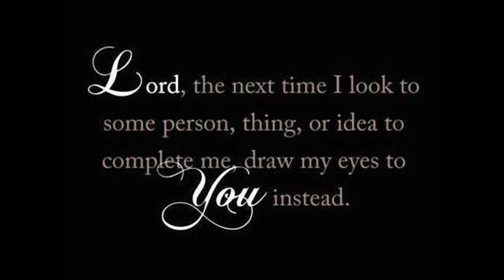Here I am, Lord; I come to do your will. 20th Oct 15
Reading 1
Rom 5:12, 15b, 17-19, 20b-21
Brothers and sisters:
Through one man sin entered the world,
and through sin, death,
and thus death came to all men, inasmuch as all sinned.

If by that one person’s transgression the many died,
how much more did the grace of God
and the gracious gift of the one man Jesus Christ
overflow for the many.
For if, by the transgression of the one,
death came to reign through that one,
how much more will those who receive the abundance of grace
and the gift of justification
come to reign in life through the one Jesus Christ.
In conclusion, just as through one transgression
condemnation came upon all,
so, through one righteous act
acquittal and life came to all.
For just as through the disobedience of one man
the many were made sinners,
so, through the obedience of the one
the many will be made righteous.
Where sin increased, grace overflowed all the more,
so that, as sin reigned in death,
grace also might reign through justification
for eternal life through Jesus Christ our Lord.
Responsorial Psalm
PS 40:7-8a, 8b-9, 10, 17
R. (8a and 9a) Here I am, Lord; I come to do your will.
Sacrifice or oblation you wished not,
but ears open to obedience you gave me.
Burnt offerings or sin offerings you sought not;
then said I, “Behold I come.”
R. Here I am, Lord; I come to do your will.
“In the written scroll it is prescribed for me,
To do your will, O my God, is my delight,
I announced your justice in the vast assembly;
I did not restrain my lips, as you, O LORD, know.
May all who seek you
exult and be glad in you,
And may those who love your salvation
say ever, “The LORD be glorified.”
Alleluia
Lk 21:36
R. Alleluia, alleluia.
Be vigilant at all times and pray
that you may have the strength to stand before the Son of Man.
Gospel
Lk 12:35-38
Jesus said to his disciples:
“Gird your loins and light your lamps
and be like servants who await their master’s return from a wedding,
ready to open immediately when he comes and knocks.
Blessed are those servants
whom the master finds vigilant on his arrival.
Amen, I say to you, he will gird himself,
have them recline at table, and proceed to wait on them.
And should he come in the second or third watch
and find them prepared in this way,
Get the daily readings sent to y